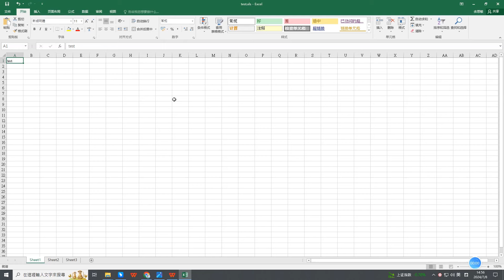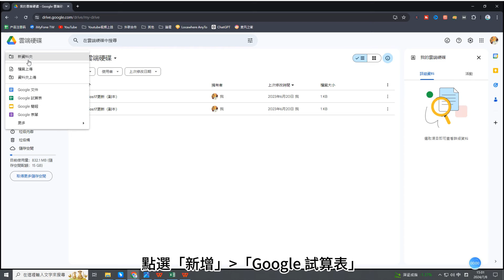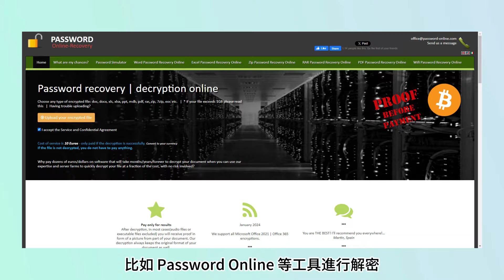Excel 密碼忘記了？Excel 密碼破解 5 大方法，一站式解決 Excel 保護密碼！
編輯 Excel 檔案後，選擇對重要的 Excel 檔案加密，但如果設置了太多不同的密碼後將 Excel 密碼忘記，這時該怎麼將 Excel 解密碼？今天的影片將和你分享5 個將 Excel 密碼破解的最佳方案，跟著我們的教學一起操作吧~

👉影片內容：Excel 密碼忘記怎麼辦？
0:24 方法1：用 VBA 程式碼幫 Excel 解密碼
0:50 方法2：用 Zip 破解 Excel 密碼保護
1:17 方法3：用 Google Docx 解 Excel 密碼
1:45 方法4：Excel 密碼破解一站式解決方案（98% 成功率）
2:31 方法5：Excel 密碼破解線上教學